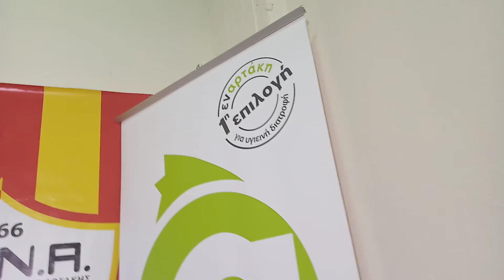Δημήτρης Ασημάκης (προπονητής ΑΠΟ Αταλάντης): Δηλώσεις για τγον αγώνα Αρτάκη-Αταλάντη 3-2!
Δημήτρης Ασημάκης (προπονητής ΑΠΟ Αταλάντης): Δηλώσεις για Αρτάκη!